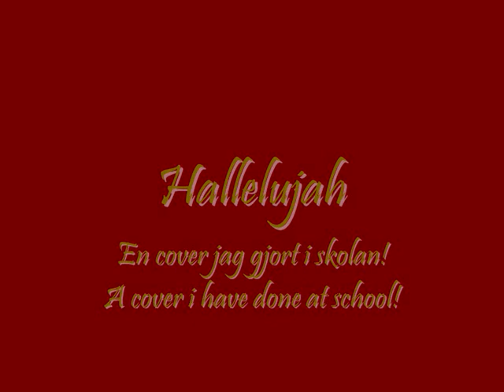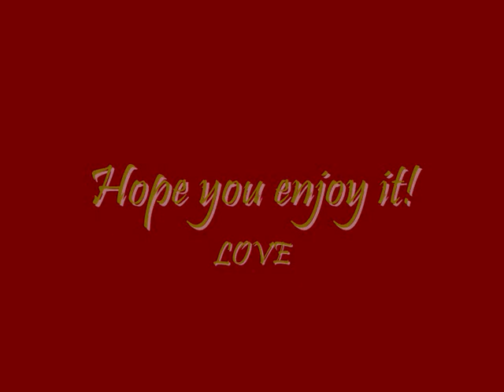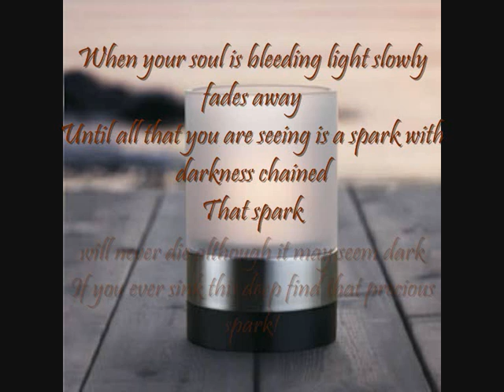Hallelujah Frida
A song i did at school in a studio. There is also pictures of me in it. Hope you enjoy.